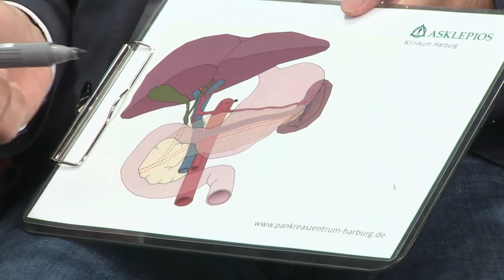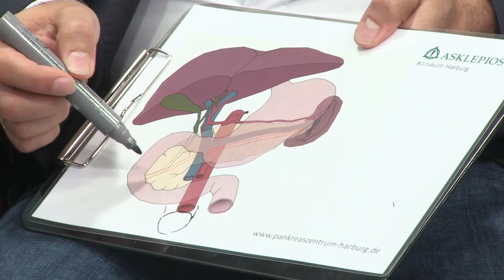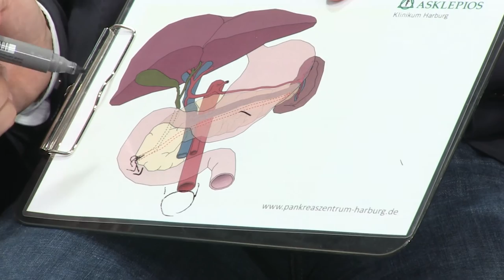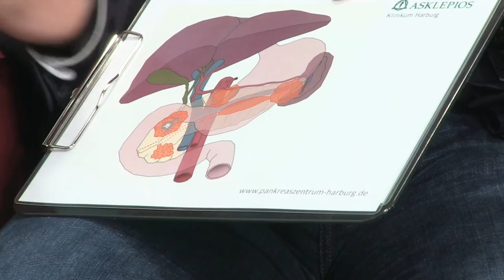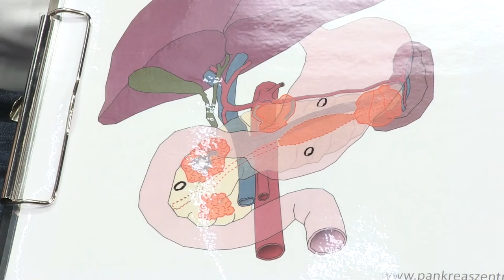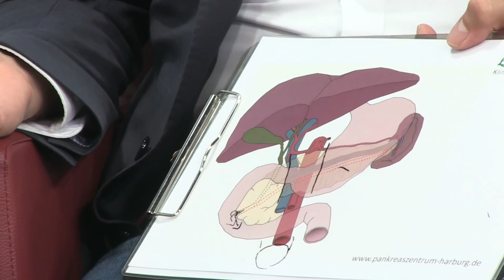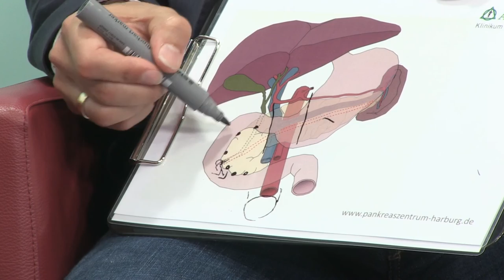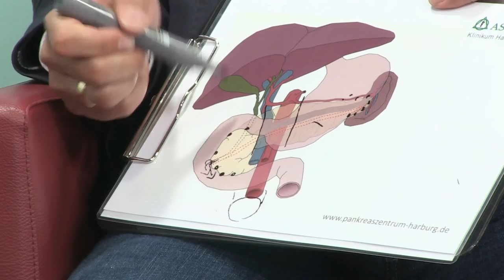Zysten der Bauchspeicheldrüse: Nicht immer harmlos | Asklepios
Die Bauchspeicheldrüse ist zwar klein, hat aber viele Funktionen. Bildet sich im Pankreas eine bösartige zystische Veränderung, muss daher schnell gehandelt werden. Dr. Ansgar Michael Chromik, Privatdozent und Chefarzt der Allgemein- und Viszeralchirurgie der Asklepios Klinik Harburg, informiert über Probleme bei der Diagnostik und die anschließende Behandlung. Mehr

Übrigens: Das Asklepios Klinikum Harburg ist als Kompetenzzentrum für Pankreaschirurgie zertifiziert!